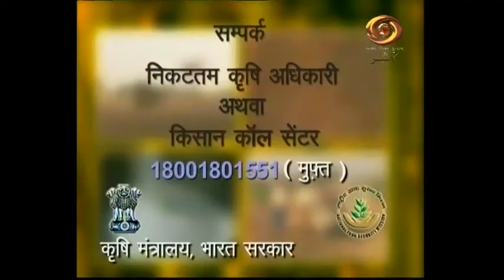Krishi Darshan: DD’s program on advanced technology in Agriculture sector | 20 June 2020